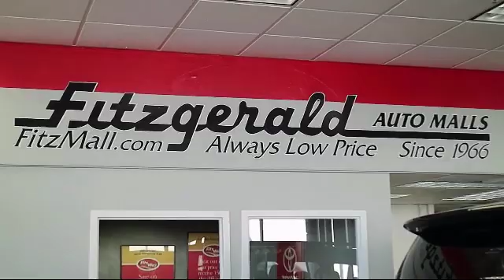2017 Chrysler Pacifica Wagon / Minivan Touring-l Fwd Gaithersburg Germantown Clarksburg Rockville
2017 Chrysler Pacifica Wagon / Minivan Touring-l Fwd Stock Number: DN31636 Vin:2C4RC1BG1HR831636.